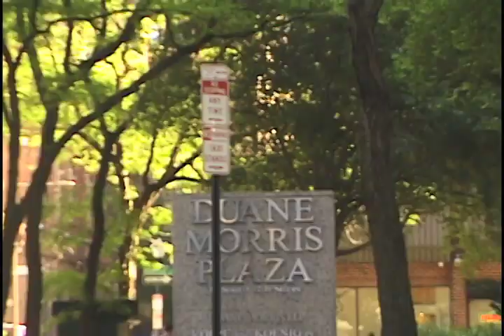Kris Brown - A Regular Ass Video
Kris SB's part from RAV

Additional Filming: Andrew Meyer, AJ Mac, Brian Panebianco

Guest Skater: Nazir Wayman